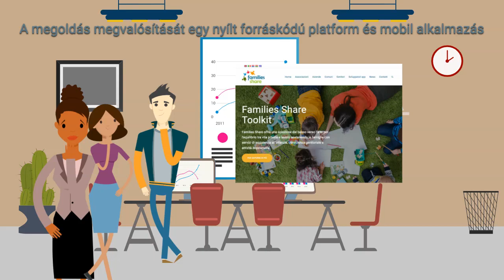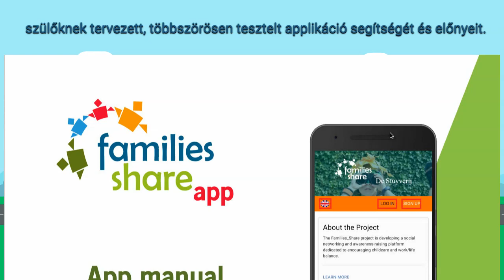Families_Share for NGOs | Hungarian